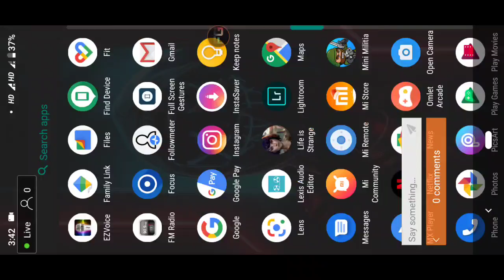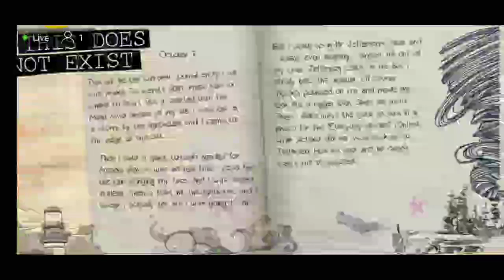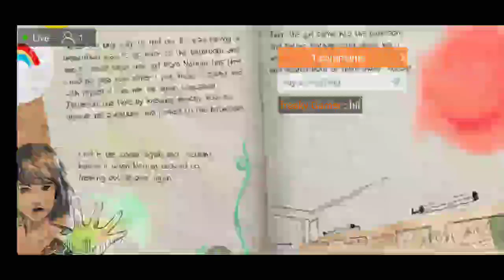Life is Strange | live | A Story Mode